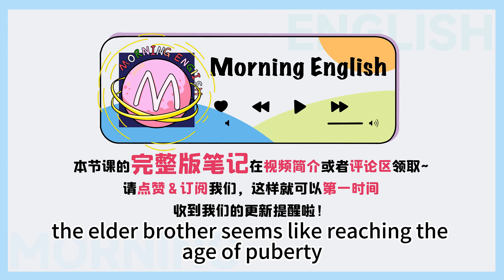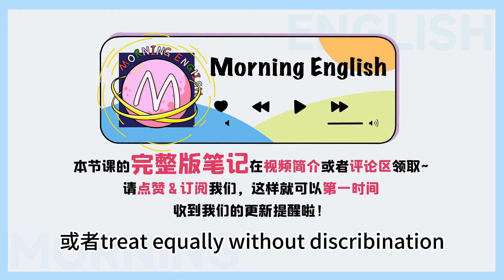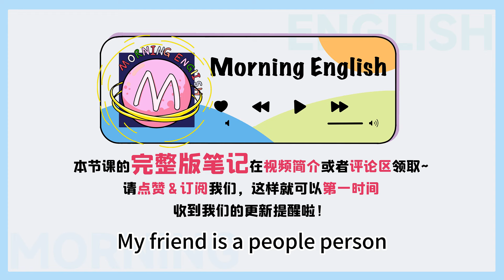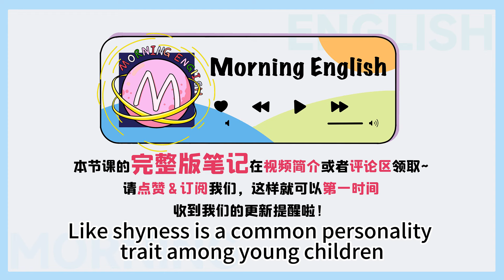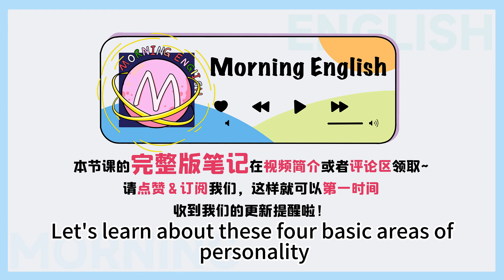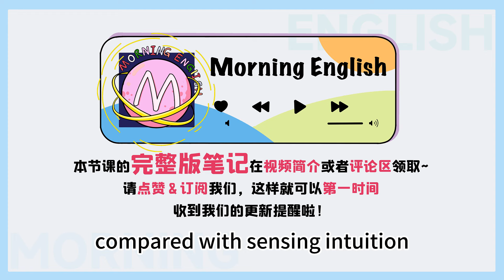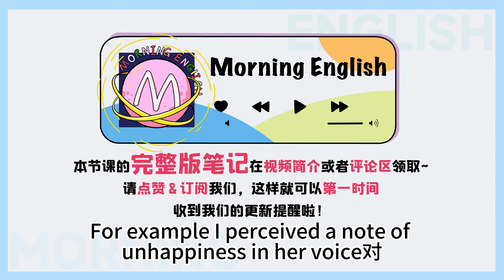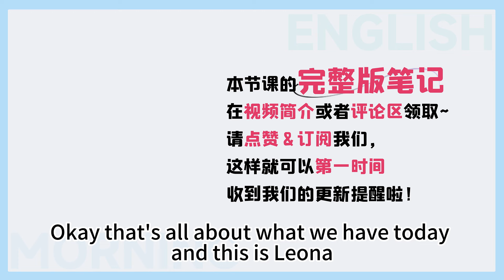people person 啥意思？千萬別翻譯「人人」！